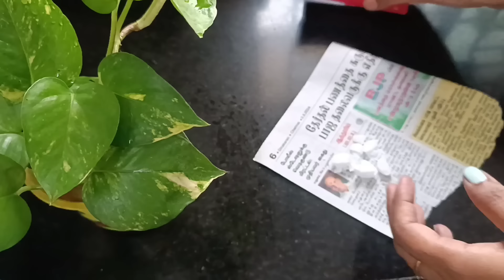Fridgeல இதை மட்டும் போட்டு பாருங்க ஷாக் ஆகிடுவீங்க/kitchentips/fridgetips@keerthisaratips5728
kitchentips#amazingkitchenhacks#usefultips#cleaningtips#getridofmouse#cockroachkillstips#freezercleaningtips